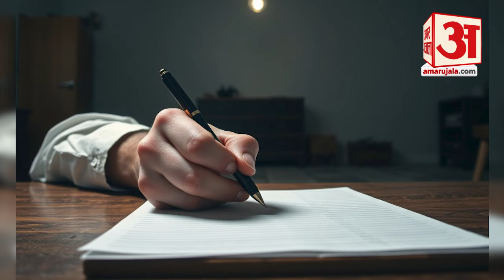Atul Subhash Case: अतुल ने बेटे के लिए छोड़ा लिफाफा l Bengluru Suicide Case l Nikita Singhania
Atul Subhash Case: जाने से पहले अतुल ने बेटे के लिए छोड़ा लिफाफा l Bengluru Suicide Case l Nikita Singhania